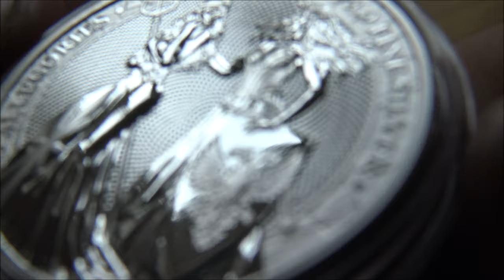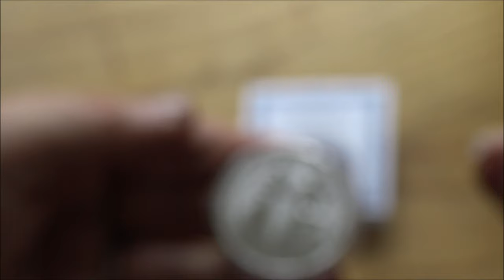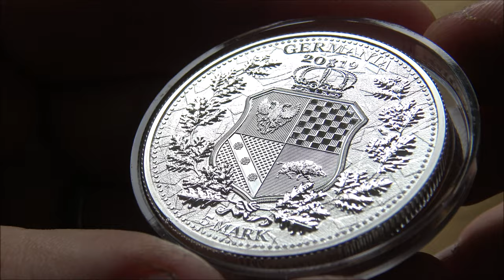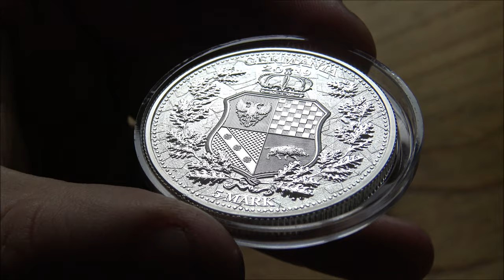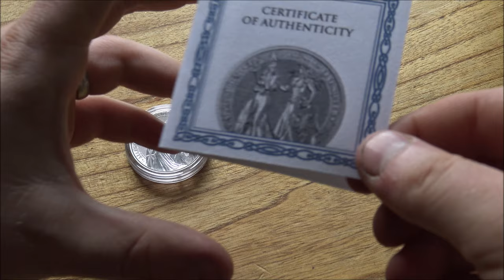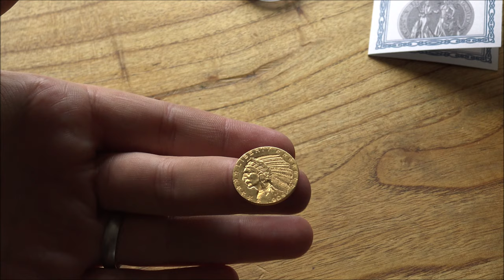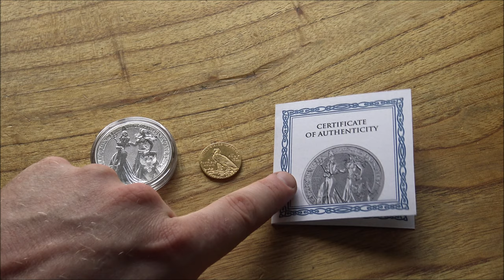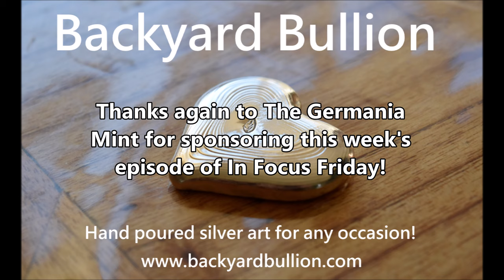A 4K Look at the Silver Britannia & Germania Allegories!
Massive thank you to The Germania Mint for sponsoring today's video